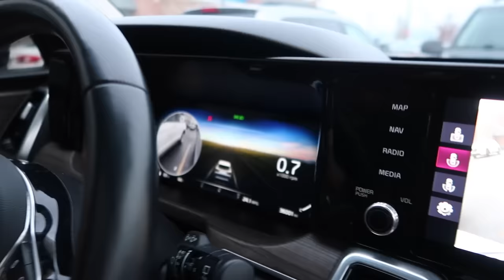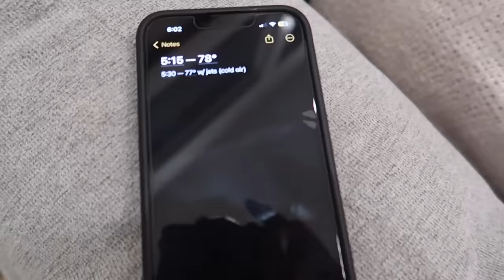WHEN THINGS DON'T GO AS PLANNED! 😳 OUR TRIP OUT TO UTAH HASN'T GONE HOW WE THOUGHT SO FAR... 🤧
Things have NOT gone as planned here in Utah as we had expected... our trip out to Utah hasn't gone how we thought so far and we're wondering if we made a mistake.. check out Brett and Maddy's hot tub Also, lots of you are asking about the little speaker from yesterday's video ) checkout yesterday's video description to find out how you can get 30% off + an additional $10 off at checkout.